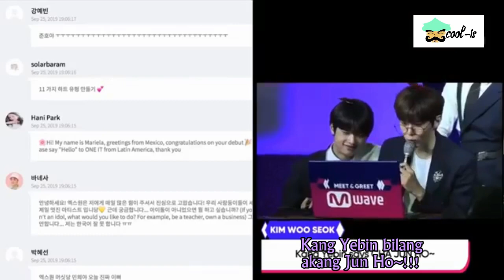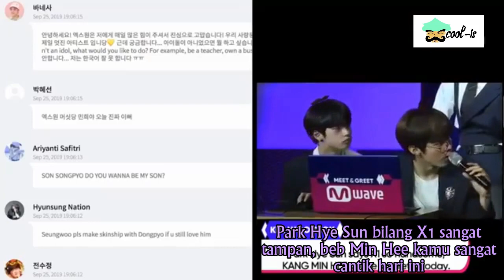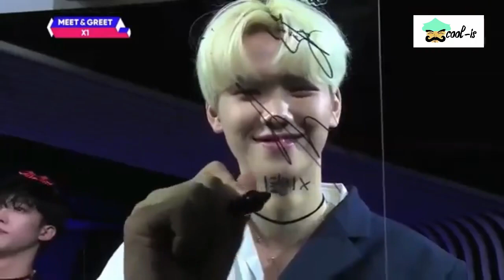Mwave Meet&Greet X1 Mini Album Indo Subtitle Part 6